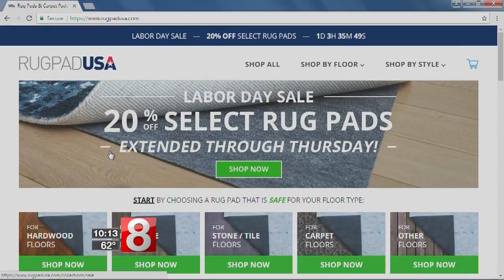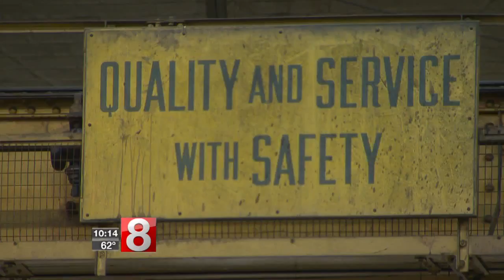Manufacturer moving to Ansonia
Ansonia may soon be getting a boost to its economy. A manufacturer is moving to the city.